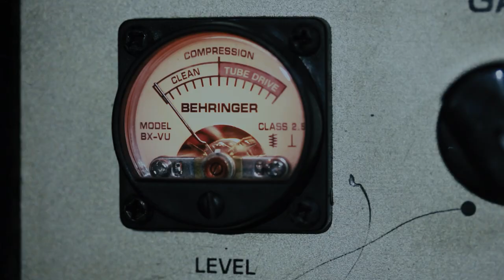380 CABINA DEL TERROR - HARAKIRI FOR THE SKY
Harakiri For the Sky

Filmado en Quito, Ecuador
2022/09/06

Mezcla de Audio:
Michael Silva

Masterización:
Andrés Aguirre

Agradecimientos:
Música Hibrida
Talent Nation